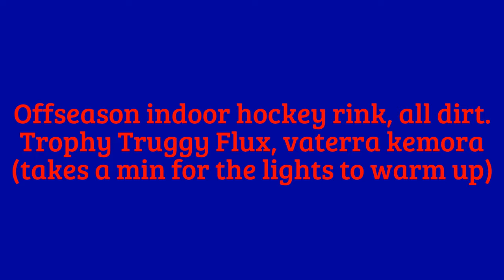trophy truggy flux indoor arena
I created this video with the YouTube Video Editor trophy truggy flux in a off season indoor hockey rink with no ice just full of dirt, just ripping the truggy around it got a bit dusty pretty quick so we just set up a bit of a jump to bash off of